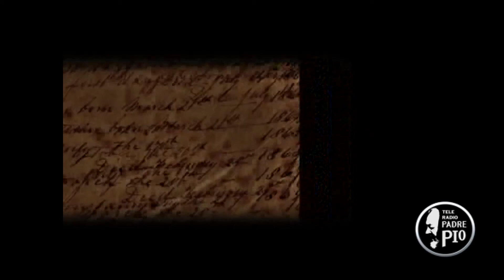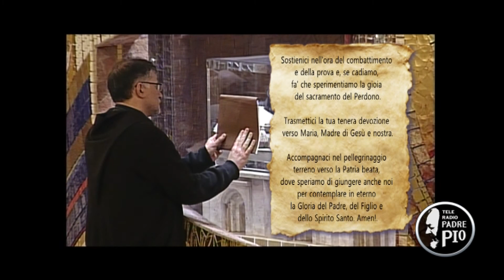Caro Padre Pio 8 Aprile 2016